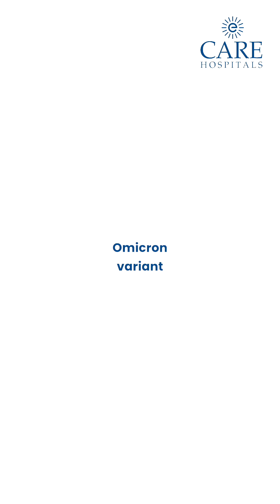Understanding COVID in Its Current Form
Dr. A Jayachandra, Clinical Director and Senior Interventional Pulmonologist at CARE Hospitals, Banjara Hills, Hyderabad, explains that the COVID we talk about today is very different from what we saw in 2021. Back then, severe lung involvement and high mortality were major concerns.
Since the emergence of the Omicron variant, however, the disease has become much milder. In fact, most current cases resemble a simple cold, often going undetected and untested. Given its present form, the concern over serious complications may be misplaced. COVID today is far less threatening—and manageable with the right care.